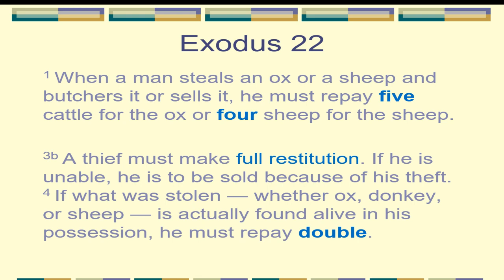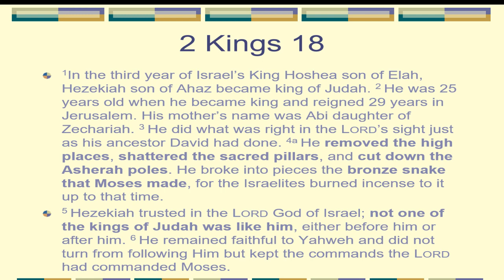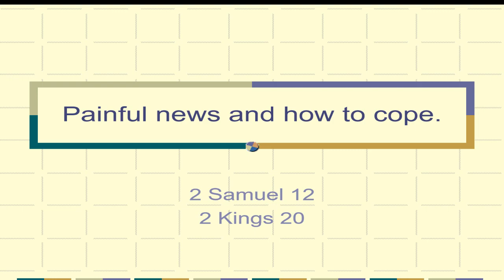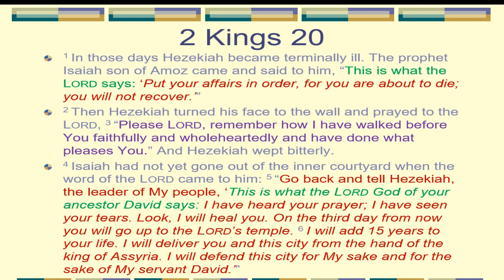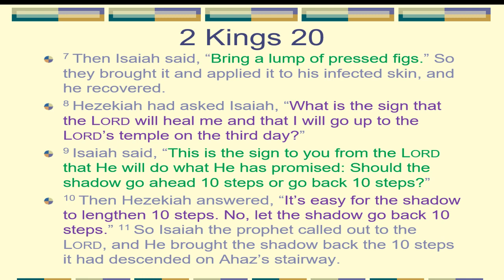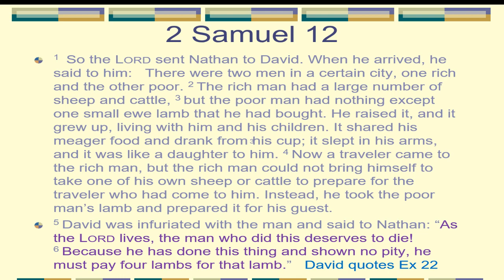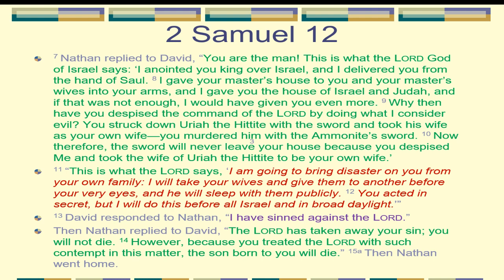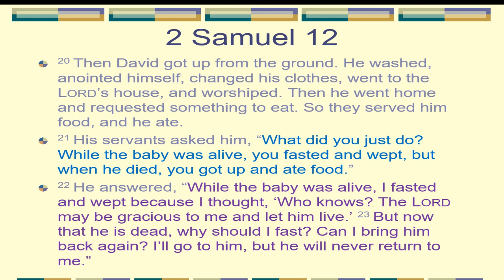Painful News!! 01/15/2023